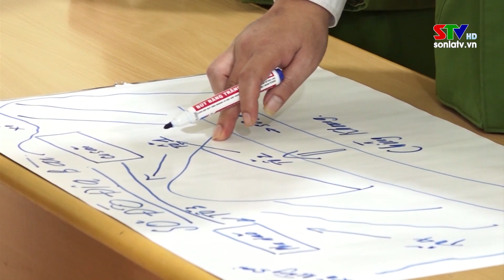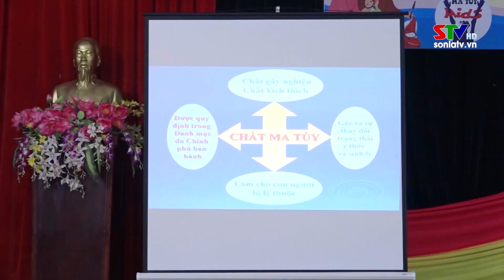Trang cơ sở huyện Quỳnh Nhai ngày 27/4/2024